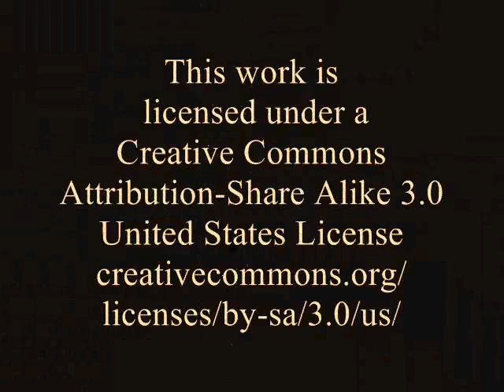Bigotry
a reply to
inmendham